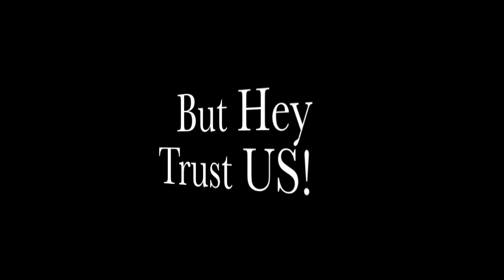Balsa Wood Bridges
Mr. Allisons Senior Physics Class builds some balsa wood bridges.